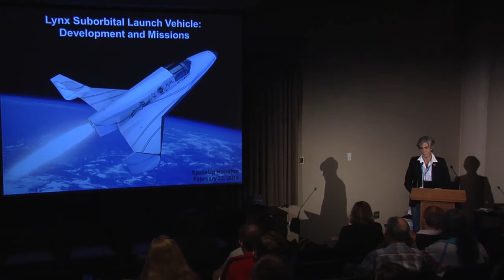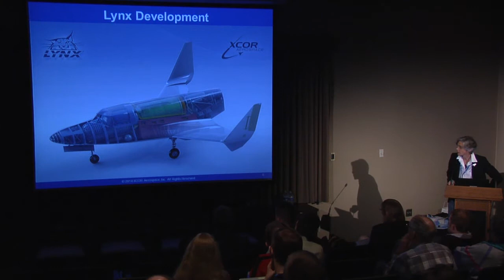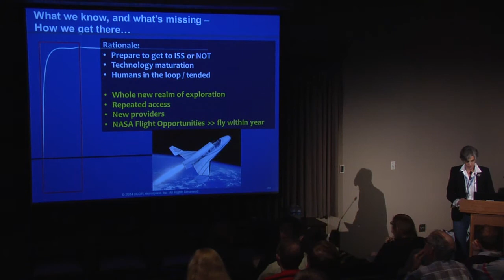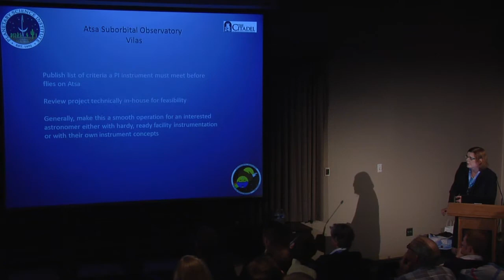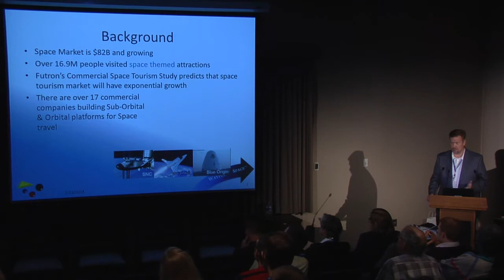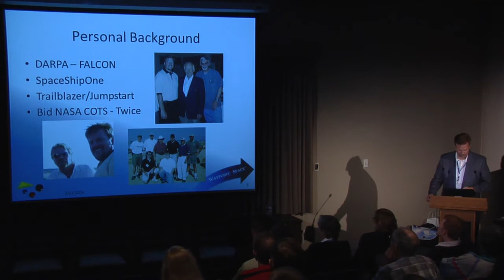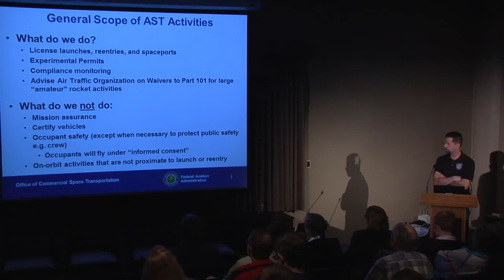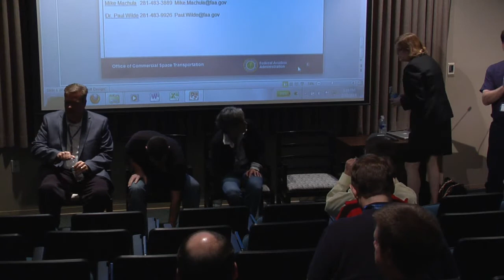SpaceUp Houston 2014 Tourism panel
SpaceUp Houston 2014 Suborbital and Tourism Commercial Space Flight Panel.

Speakers are:
Khaki Rodway (XCOR Aerospace)
Faith Vilas (Atsa Suborbital Observatory)
Kevin Heath (Waypoint 2 Space)
Mike Machula (FAA)